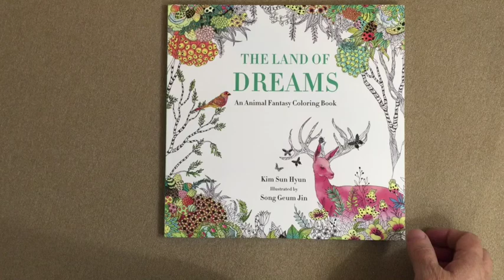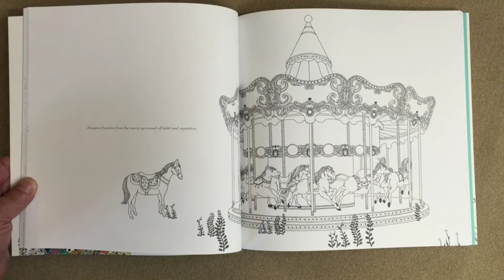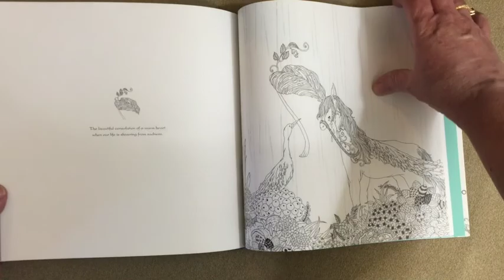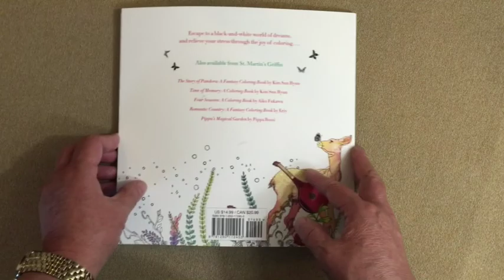Land Of Dreams flip through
This is a silent flip through of the Land Of Dreams coloring book.